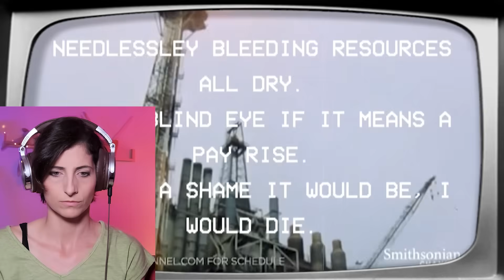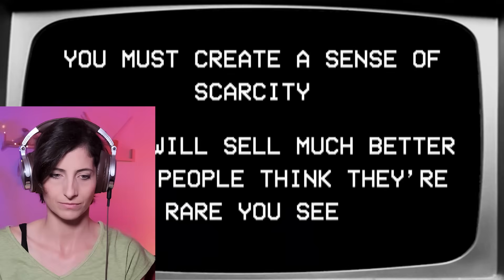Ren Money Game 1,2 &3 Reaction!!!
Ren!
Wow man, what a genius.
I don't know what to say besides - thank you for sharing your words, heart and soul with us.
You are a beautiful human.

Hugz and Stay awesome!

ThatRoni

** HUGE shout out to my patrons. You guys ROCK and I appreciate you so much - thank you from the bottom of my heart. **